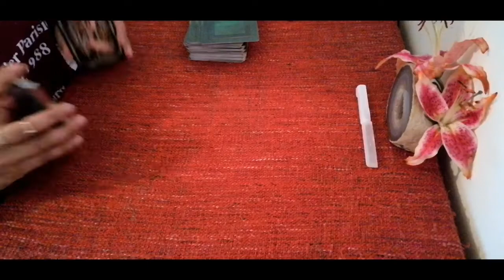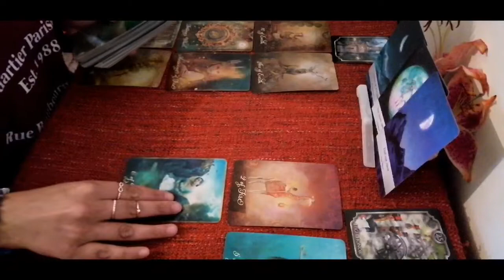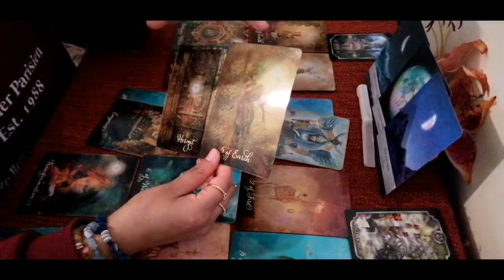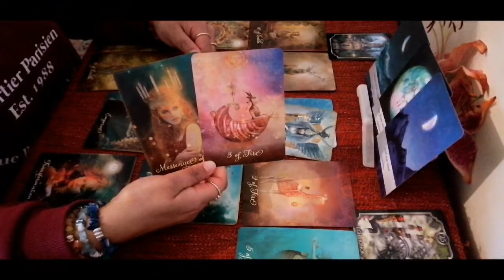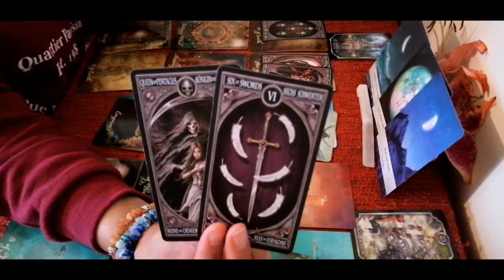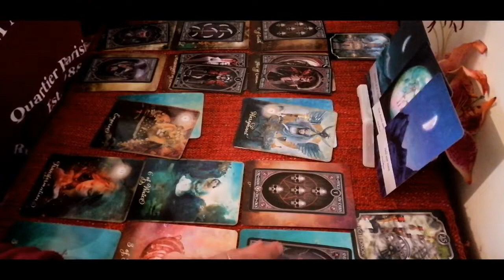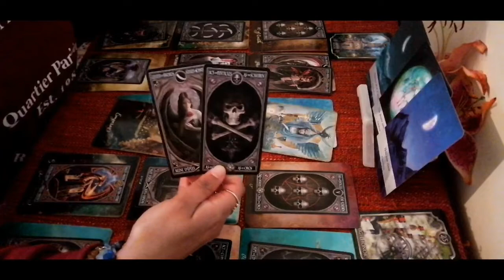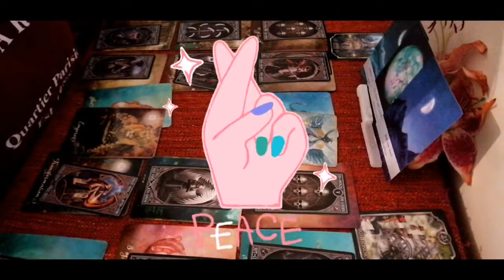walked away, and now they realize😳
Psychic Reading - Oracleangels1122
or